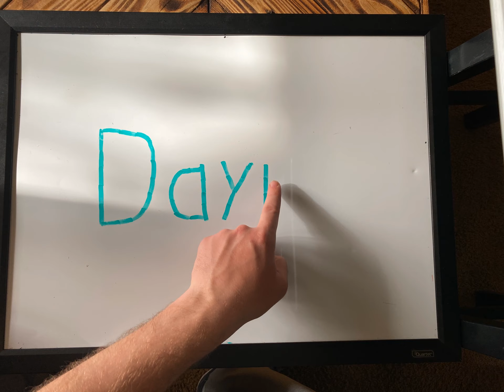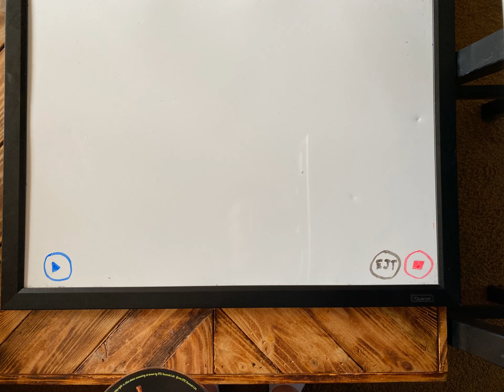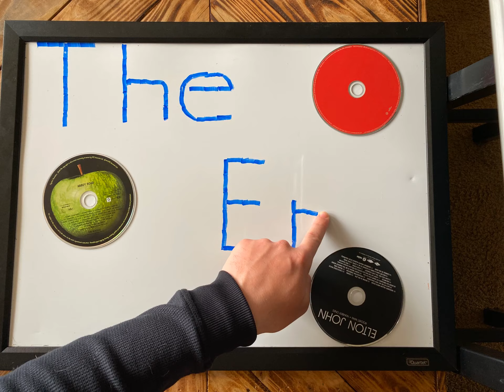The CD Player Stop Motion Animation Project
Music Used
Slipfunc- another chance
Elton John- Bennie And The Jets
The Beatles- Come Together
Kings of Leon - Sex on Fire